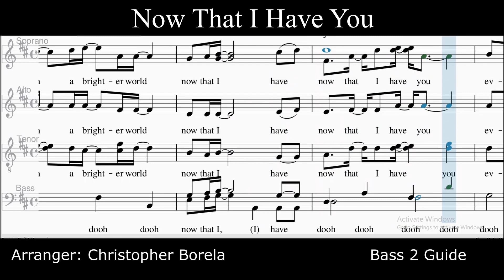NOW THAT I HAVE YOU_Bass 2 Guide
Trina Belamide
Arranger: Christopher Borela